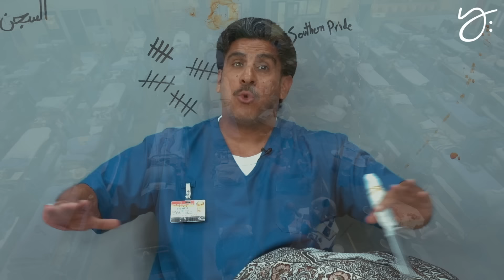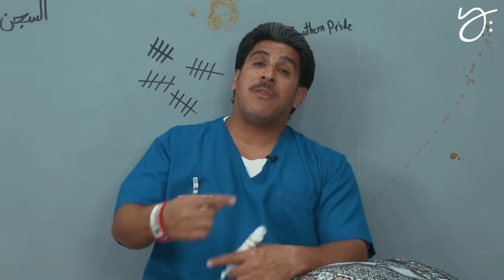اكبر شغب وعصيان صار في السجن | 23 | يوميات ياسر البحري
يوميات ياسر البحري تنقلكم الى الطرف الثاني من العالم عن قصص و أحداث السجون حينما كان سجين في الولايات المتحدة الامريكية